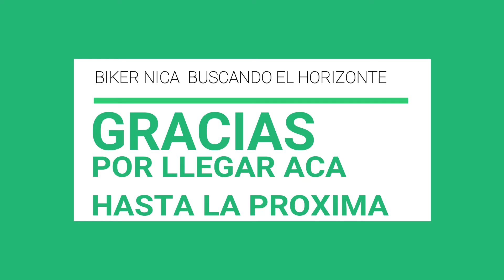RODANDO EN CARRETERA BLUEFIELDS NACIONES UNIDAD.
ACOMPÁÑANOS A ESTA PEQUEÑA RODADA POR LA CARRETERA BLUEFIELDS  NACIONES UNIDAS GRACIAS POR SER PARTE DE ESTE GRAN PROYECTO DE VIDA SEGUIMOS SUMANDO KILOMETROS.

¡Gracias por ser parte de este sueño que cada vez rodamos sin límites!

:COLABORAR CON EL VIAJE::
✅🔥NUEVO🔥 👉Si quieres apoyarnos para seguir creando videos de este viaje de rodar por todo Nicaragua te aceptamos los litros de gasolina ⛽️ que nos quieras regalar 🎁 ¡Gracias!